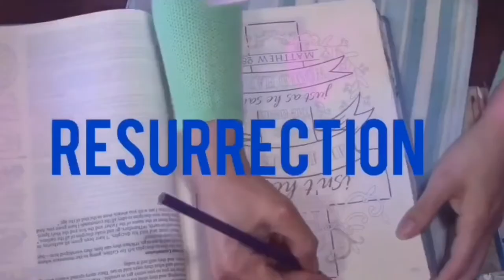Another CLOSET CLEAR-OUT | Finding Fashion Balance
Hi Y'all!

Today’s video is a Hi Y'all!

Today’s video is another clear out of my closet to make room for some new purchases. Realizing that some clothes in my wardrobe need to mature, like me.

Irene